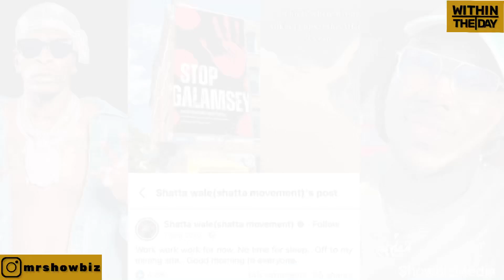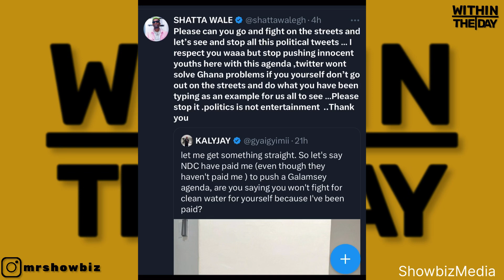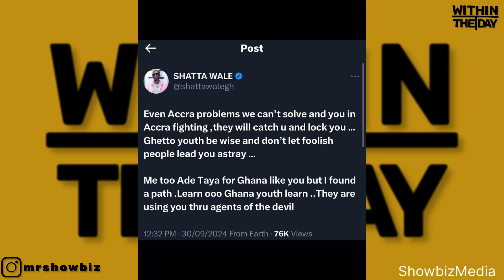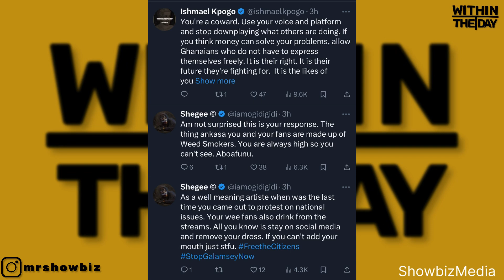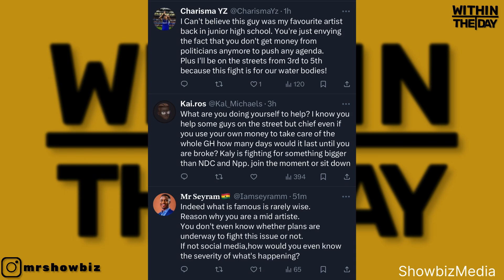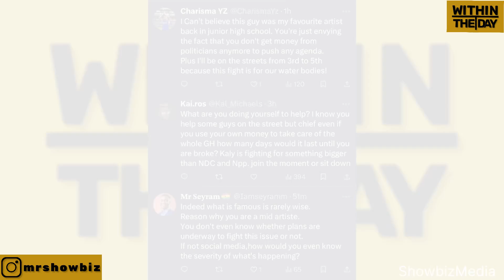“You Were Doing Galamsey in 2016😳😳” - Shatta Wale V Kalyjay Over Stop Galamsey Now Demonstration